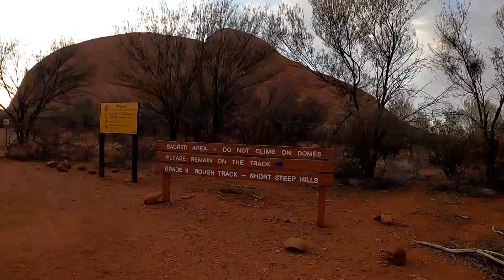Exploring Uluru-Kata Tjuta National Park